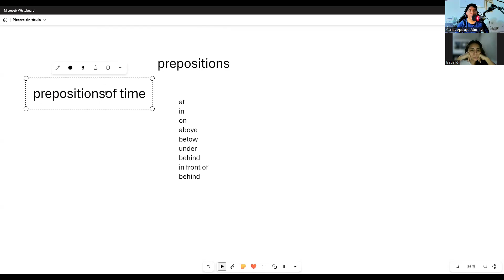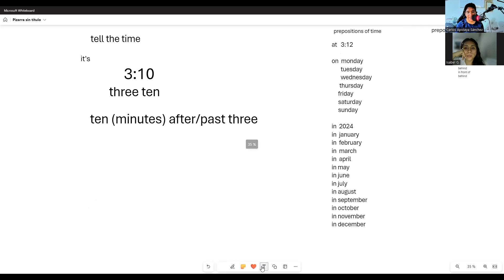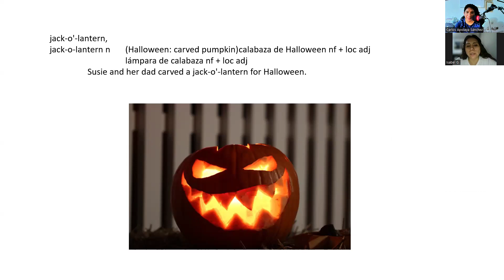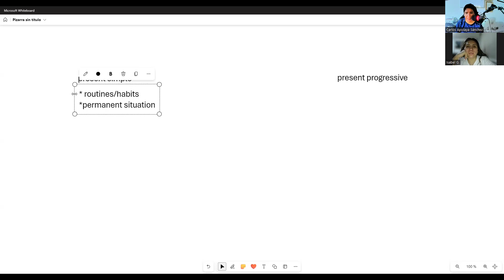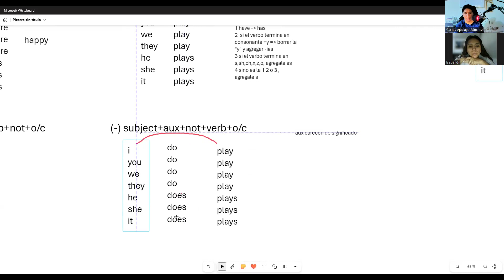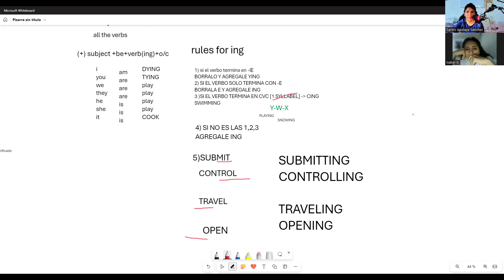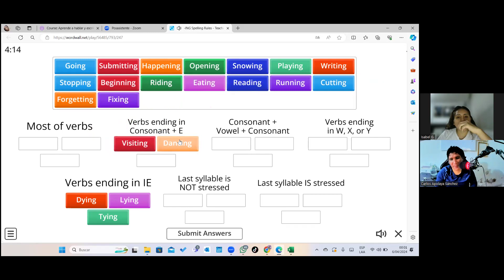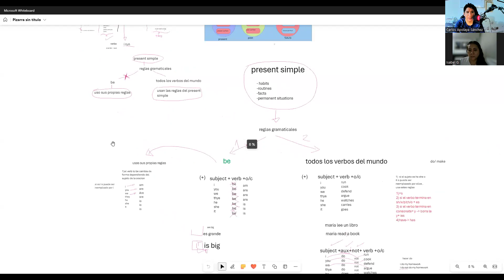A1 COURSE PREPARATION - DAY 03